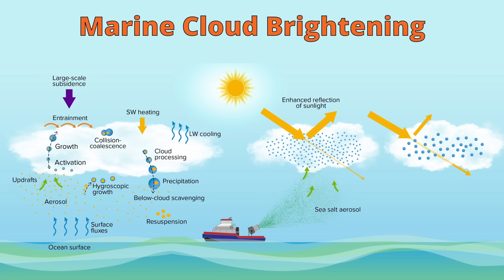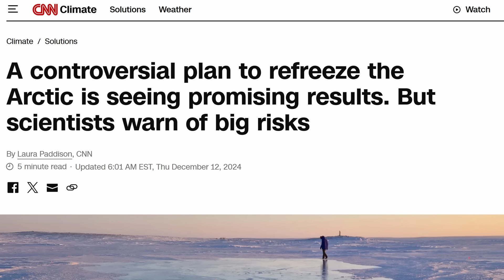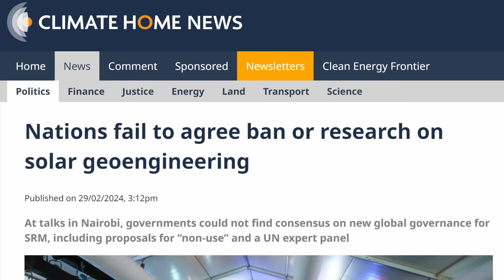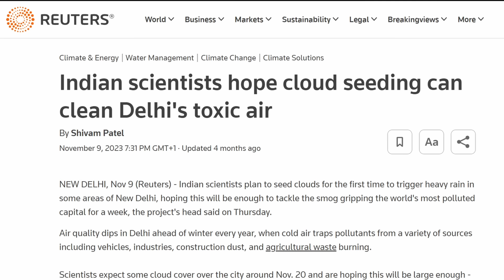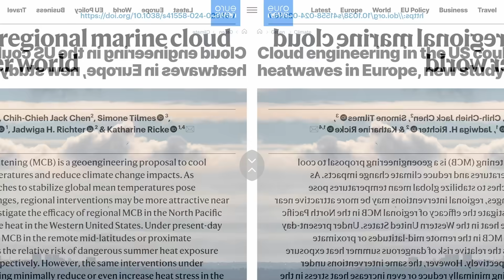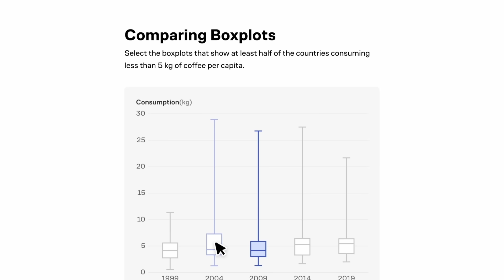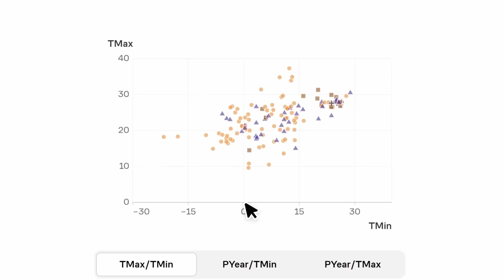Climate Engineering Is Coming, But Not Like You Think.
Check out the new data science course on Brilliant!

Climate engineering is a last ditch effort to protect humans from climate change – and we’re getting closer every day. Unfortunately, attempts of scientists to study the consequences of climate engineering have been stalled by environmental activists repeatedly. It’s a problem because climate engineering will come, and we would be better off if we understood the consequences.